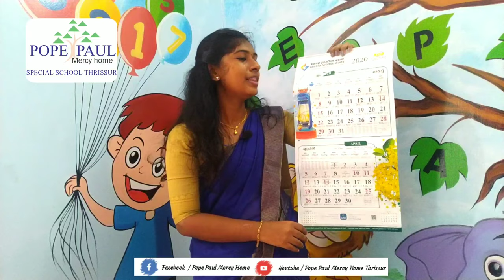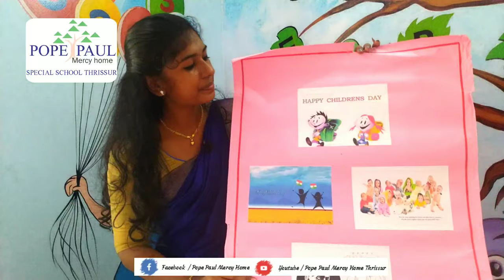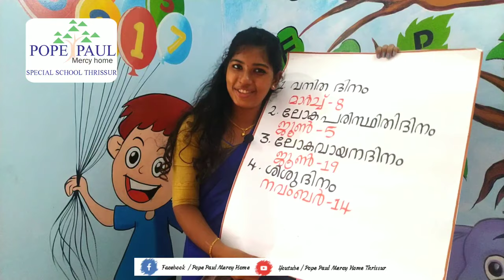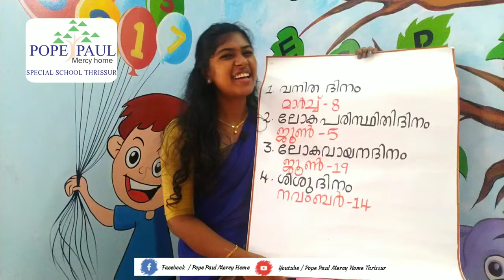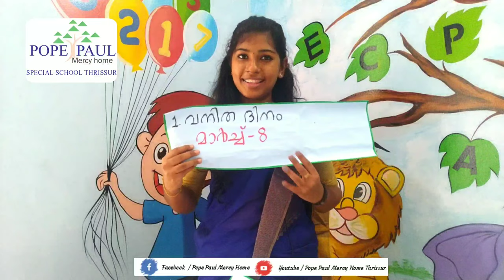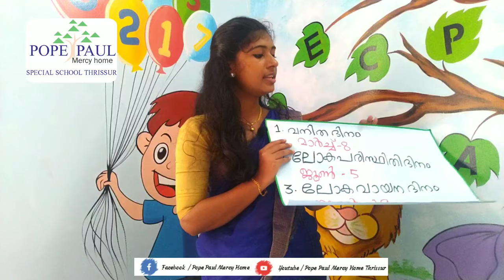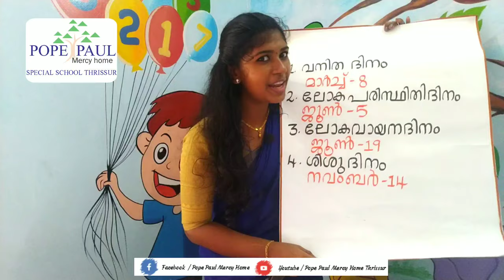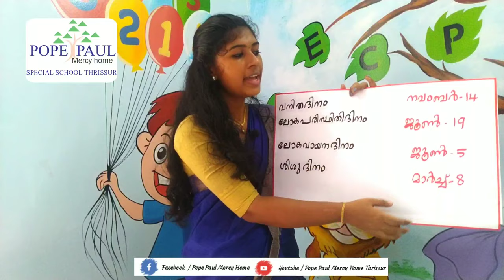Class 41 Pope Paul Mercy Home Special School Thrissur